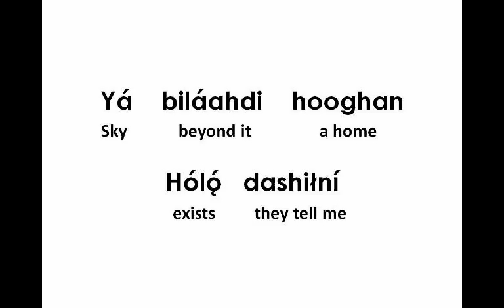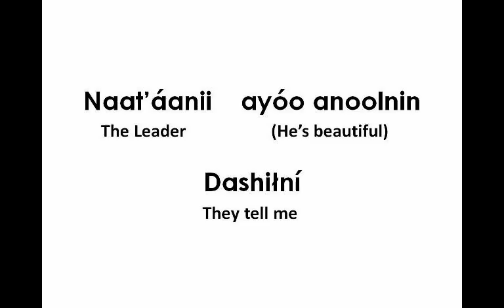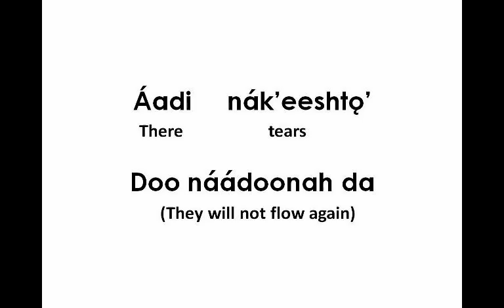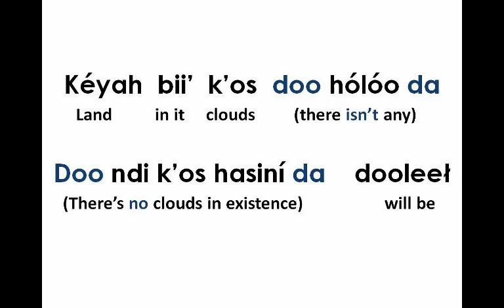The Uncloudy Day (Navajo Lyrics)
This video provides the lyrics to the hymnal "Uncloudy Day," written by Rev. Josiah K. Alwood, translated into the Navajo language. The translator of this song is unknown. This song is also known as, "The Unclouded Day." The music is by the late Millie Begay, from Wheatfields, AZ. The literal English translation is written below each Navajo word to help learn the words and meaning of the song. Enjoy!